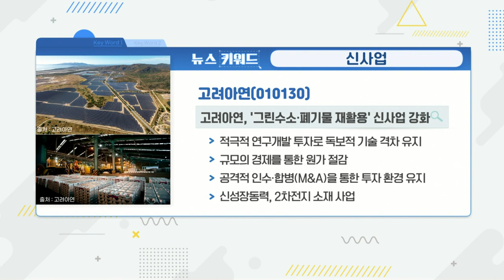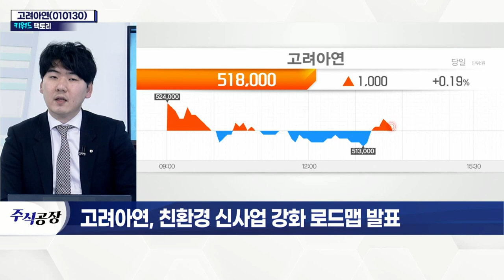고려아연(010130)... 친환경 신사업 강화 로드맵 발표_키워드 팩토리 (20220126)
고려아연(010130)... 친환경 신사업 강화 로드맵 발표
- 주요 품목 판매량 증가… 실적 개선 기대감↑
- 제련 과정서 연·금·은·황산 등 부산물 획득
- 탄탄한 재무구조 확보
- 아연·납·구리 등 가격 상승 흐름 예상
- 현지 제련업체 생산 차질… 수급 불안감 확대
- 호주 SMC, 대규모 태양광발전소 건설
- 2차전지 소재 사업 라인업 구축
- '케이잼' 통해 전해동박 사업 진출 발표
- 그린수소·폐기물 리사이클링 등 신사업 기대감↑